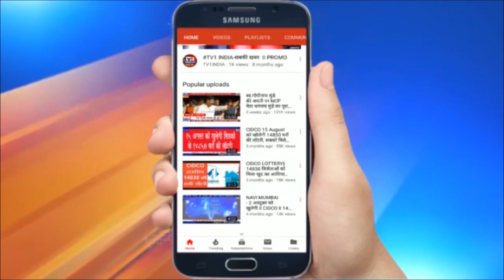उद्धव ठाकरे का BJP पर हमला | हिम्मत है तो सरकार गिराकर दिखाओ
उद्धव ठाकरे का BJP पर हमला | कहा- हिम्मत है तो सरकार गिराकर दिखाओ | ‘आपका हिंदुत्व घंटियां और बर्तन बजाने वाला है’ | महाराष्ट्र के वज़ीरे आला उद्धव ठाकरे ना बीजेपी पर तीखा हमला बोला है. ठाकरे ने कहा कि बीजेपी शिवसेना के हिंदुत्व पर सवाल उठा रही है. महाराष्ट्र और मुंबई पुलिस की शबीह को खराब करने की कोशिश कर रही है.